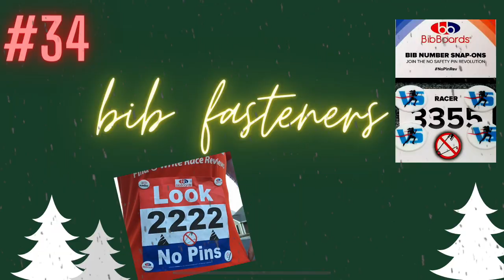2020 SHOOTER CHRISTMAS GIFT IDEAS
Hey Guys!
Hope you enjoyed todays video and got some good ideas for Christmas gifts.

Small Businesses To Support

❄️CLAY SHOOTING APPAREL.
DICOUNT CODE: BREAKFREE

❄️RUSTY BUST CLAY TARGET GEAR

❄️RANGER GLOVES.

2 NEW GUN.

6 SHELL CATCHER.

7 AMMO. Winchester shells are fantastic

8 SHOOTING GLASSES. Reach out to Webster Eye Care and ask for Mike Gustin (mention that I sent you!)

10 NERF GUN.

13 BLACK RIFLE COFFEE

14 CLEANING KIT

15 SHOTGUN SHELL MAGNETS

16 RANGE BAG:

17 LESSON WITH A PROFESSIONAL. Check out Kayle Browning and David Radulovich, you won’t regret it! David Radulovich Kayle Browning

18 INSTRUCTIONAL VIDEOS. Todd Bender

21 ENGRAVING FOR YOUR GUN.

22 WAD KNOCKER

23 PROFILE ON COLLEGE SHOOTING SPORTS RECRUITING. This is truly a fantastic program and makes sure you end up right where you need to be

24 TROPHY SHELF

25 ELECTRIC HAND WARMERS: BESKAR Rechargeable Hand Warmer

26 RELOADER: MEC Outdoors

29 CERTIFICATE FOR TARGETS.

30 HAND THROWER

31 UTV/GOLF CART: Check out Polaris!

35 MAGNETIC CAR RACK

38 MEMBERSHIP.